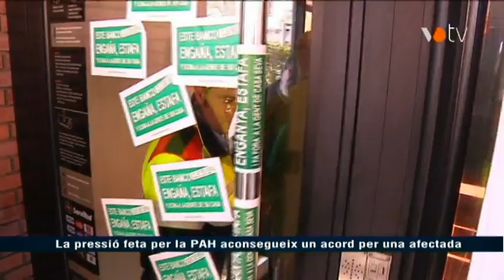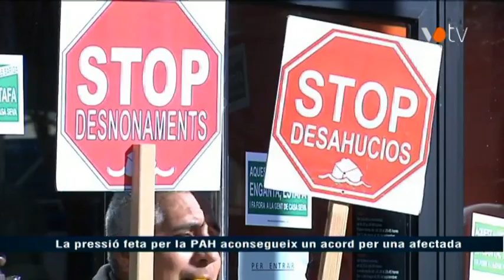VOTV - La pressió feta per la PAH aconsegueix un acord per una afectada